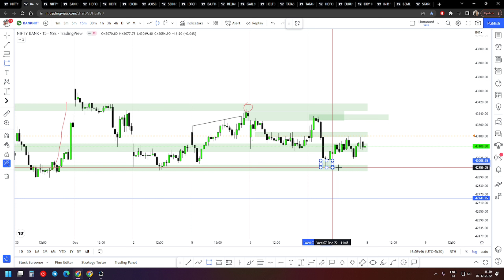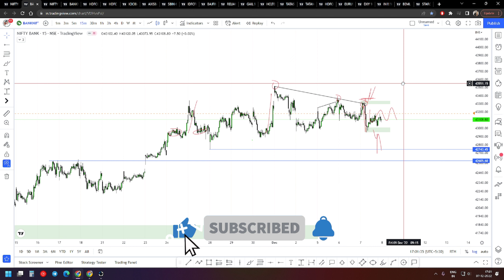Nifty & Banknifty Range Market Analysis For Tomorrow | How To Trade on 08/12/22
• Nifty BUY or SELL...

 • Tomorrow Nifty Ga...